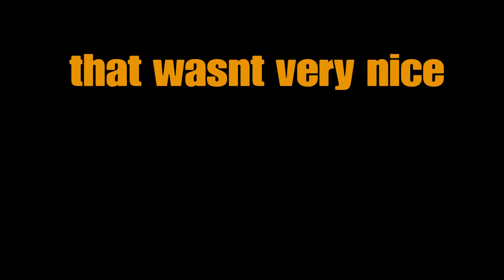GTA online Drift Yosemite \ rage quitting griefer 3rd chapter, suisidal passive griefer